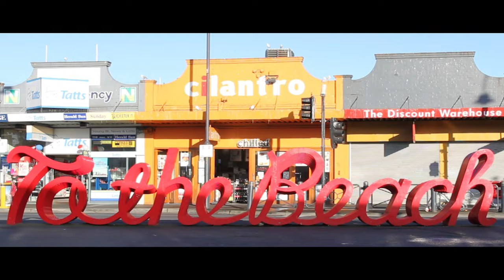73 Fleetwood Crescent, Frankston South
A Green Wedge to call your own!

This unique character-filled three-bedroom ‘home among the gum trees’, located on the peaceful banks of Frankston South’s Sweetwater Creek, offers sustainability and privacy on a generous 1539m2 parcel of land. Filled with ready-made gardens, and complemented by a studio home office or fourth bedroom, it’s the perfect sanctuary for a life well-lived.

This home’s green features include an abundance of solar power and an electric car charging station. Well-established vegetable and fruit gardens, bordered by bluestone walls, produce bountiful homegrown delights all year.

From the moment you step inside, you are welcomed into a calm and warm environment featuring hardwood floors and bright living areas. These open onto a deck overlooking the beautiful Sweetwater Creek Nature Reserve, while a second covered deck provides a perfect entertaining space to enjoy a glass of wine or watch the kids play outside.

The light and bright central kitchen, featuring natural timber benchtops, opens onto the charming living and dining areas. An open fireplace, gas ducted heating and a split system air-conditioner will keep you comfortable on chilly nights, winter days and hot summer afternoons.

Each of the great-sized bedrooms features ceiling fans, plenty of natural light, scenic outlooks and the master boasts plenty of storage with built-in robes.

The separate studio space at the rear of the main dwelling enables working-from-home with ease, reducing your commuting time and allowing you to enjoy the magnificent sanctuary within the pristine grounds and beyond.

This home is within walking distance to the Norman Avenue outdoor dining precinct and Sweetwater Creek’s parkland and playgrounds. A short drive will take you to Frankston’s numerous shopping centres and beaches or the Cosmopolitan Mount Eliza Village. The home is within close proximity to many excellent primary and secondary schools, including Toorak College, and is in the Frankston High School zone and Derinya Primary School zone.

Whether you are downsizing or have a young family, this home’s design makes the most of the natural elements. It is also one of the largest land holdings on Fleetwood Crescent that backs onto Sweetwater Creek, with subdivision and redevelopment possibilities (STCA).

Contact Dean Bozunovic on 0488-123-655 or Jake Kostrzewa on 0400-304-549 today to discuss securing your very own slice of Paradise! We look forward to seeing you at our open for inspection.